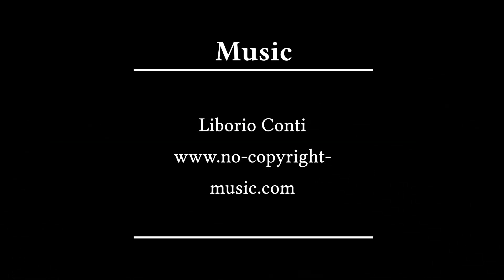Ørsted - Allingåbro - Fausing - Slyngborg - Ebelå Grill